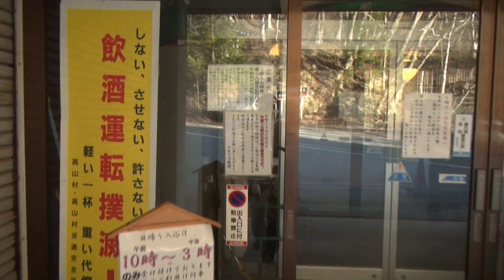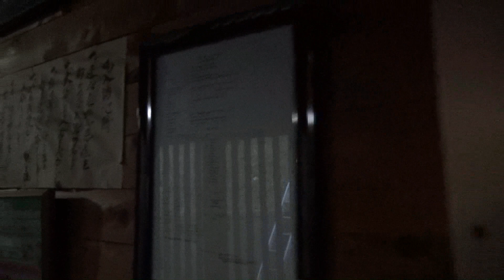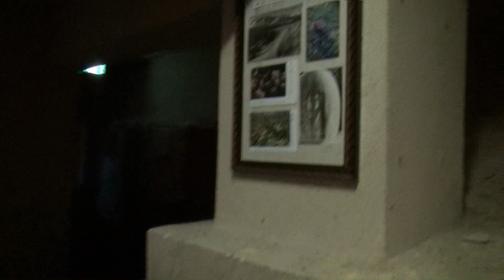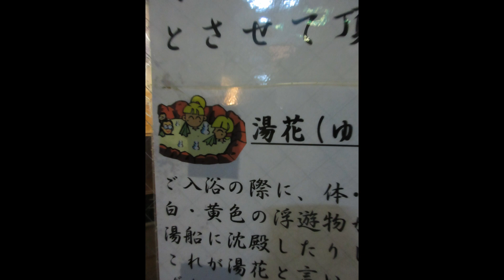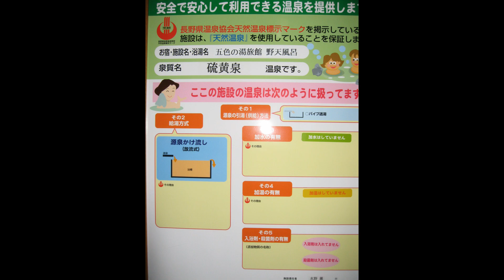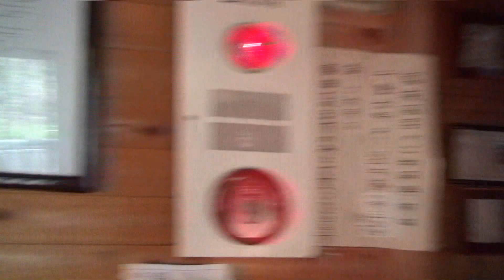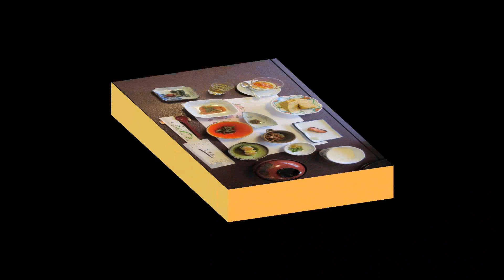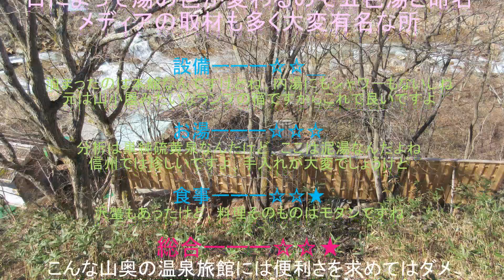Yajiさんの 温泉ひとり旅 信州 五色温泉 【Goshikinoyu ryokan】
よくメディアでも紹介されてますよね、お湯は長野では珍しい部類でしょうか、かつてのランプの宿も近代化されて何の不便も感じない温泉旅館になってます、浴室は昔ながらのものをキープしていますよ。

District  Shinsyu
Prefecture  Nagano
Village  Takayama
Ryokan  Gosikinoyu